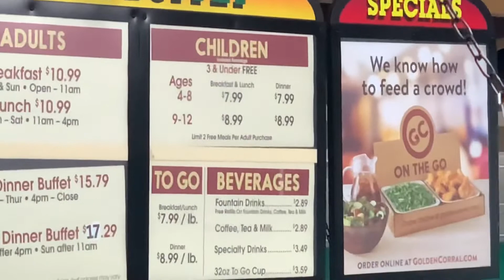USA Arizona Yuma Golden Corral Buffet & Grill, All you can eat, during coronavirus (COVID-19) 2021